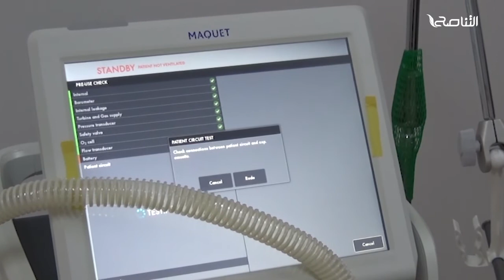تقرير - بلديات | رغم الصعوبات.. مركز عزل مسلاتة يكافح لإنقاذ الأرواح | 24 - 8 - 2021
يواجه مركز العزل ببلدية مسلاتة نقصا في الكوادر الطيبة زيادة على عزوف الكوادر الطبية بسبب تأخر الوزارة في صرف مرتباتهم؛ ما يعرض مرضى كورونا لخطر قد يودي بحياتهم.
  ورغم ذلك، يكافح المركز والعاملين به لإنقاذ الأرواح... مزيدا من التفاصيل في التقرير التالي..

ــــــــــــــــــــــــــــــــــــــــــــــــــــــــــــــــــــــــــ
ــــــــــــــــــــــــــــــــــــــــــــــــــــــــــــــــــــــــــ
يمكنكم تحميل تطبيقنا TANASUH TV على الهواتف الذكية: